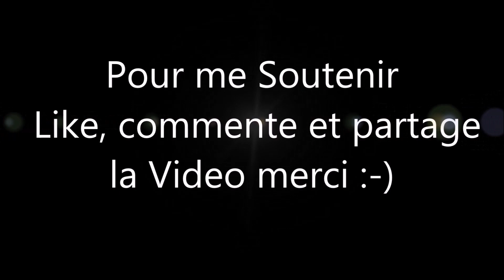The Mandalorian and The Child, Figurine 1/4 de MYC, Unboxing et Review, Star Wars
Hello tout le monde voila ma Statue du Mando recus quelques jours a peine avant la saison 2 de The Mandalorian 🙂 la video dure longtemps mais j'espere que ca vous plaira.